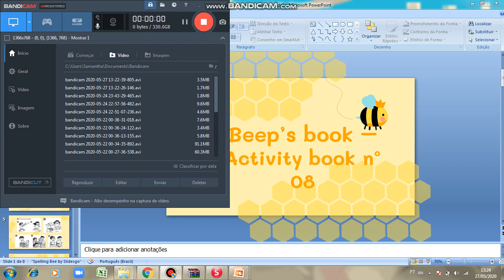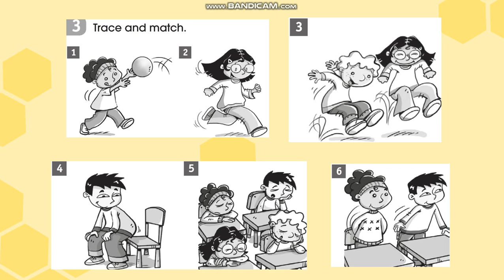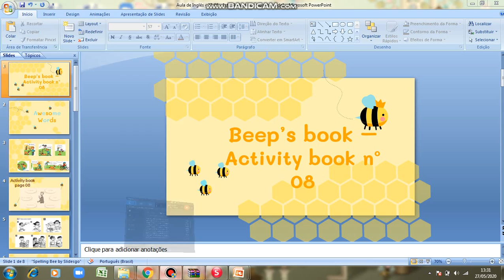Colégio Anglo-Americano - 1st grade.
Beep's book - Activity book page 08
Imperative sentences.